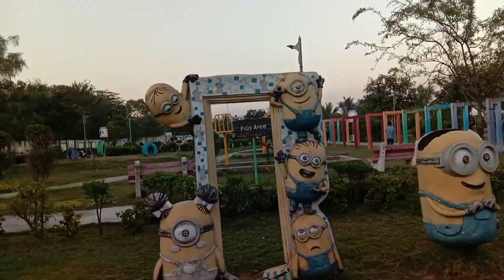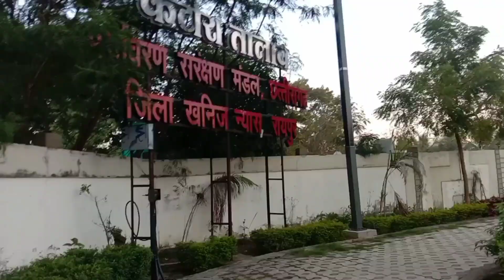katora talab park raipur chhattisgarh little marine drive#devendra#vlog😘😘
Hello friends swagat hai mere Youtube chanel devendra#vlog😘😘 me dosto mere chanel ko subscribe kare like kare share kare. taki aap sabhi ko Chattisgarh ke jaghon ki aur kala Sanskriti ki jankari milti rahe

title- katora talab park raipur chhattisgarh little marine drive

 doshto aaj ke mere video me aap sabhi ko katora talab ka sundar nazar dekhne ko milega

our YouTube chanel